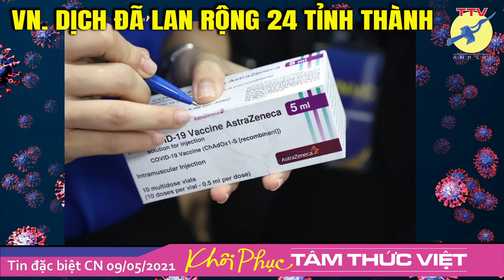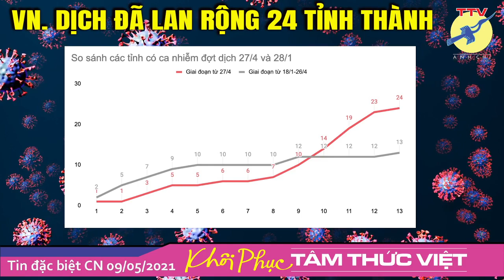🎯 Tin đặc biệt CN 09/05/2021. Đồng bào VN cẩn thận, dịch đã lây lan 24 tỉnh thành